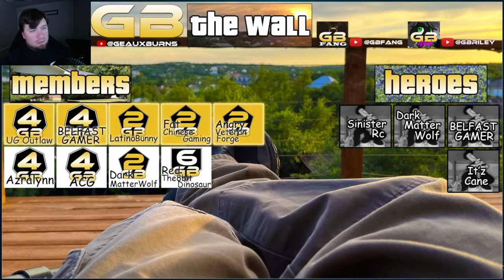JWE2 Build and Chill Stream (#2): DAR Land SD [Part 1]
@geauxburns is building another Dinosaur Park in Jurassic World Evolution 2 via PlayStation 5 while just chatting with viewers, subscribers, members, fans, and friends.

⭐️ Special thanks to all Members of the GB Nation:

🥇Elite Members
BELFAST GAMER, UG Outlaw, Latino Bunny, Fat Chinese Gaming, Angry Veteran Forge

🥈Deluxe Members
Azralynn, ACG, Red The8bitDinosaur, Dark MatterWolf

🥉Junior Members
TokyoTent 420, Huttch Plays, Brett6178w, It'z Cane, İCXRUX, Fernando Martinez, Tyler 98735, TommyAngeloJR, SYNNASTARR, Eric Behel, Fluffy Wolf